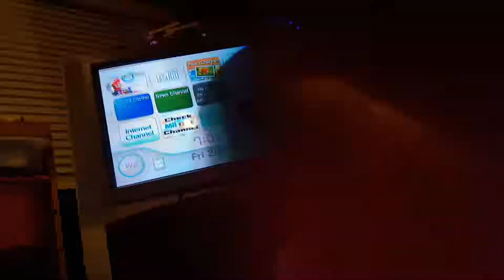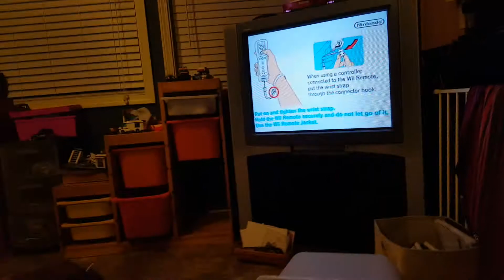Mario kart racing!(with friend)